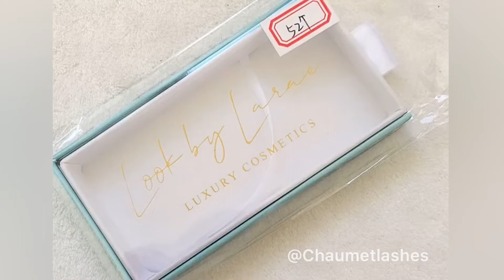WholesaleEyelashesAndCustomPackaging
New style custom lashes packaging! Low MOQ and Fast produce time!! This is Chaumet lashes We are most professional 3D mink lashes and custom lashes packaging manufacturer from China. 16mm mink lashes catalog 20mm mink lashes catalog 22mm mink lashes catalog 25mm mink lashes catalog Custom eyelash packaging catalogo Why You Choose Us 1.our lashes are 100% handmade 2.100% Siberian mink fur. 3.Each pair can be reused 20-25 times. 4.Custom eyelash packaging with your logo LOW MOQ! 5.Fast produce time! 6.Reasonable price!